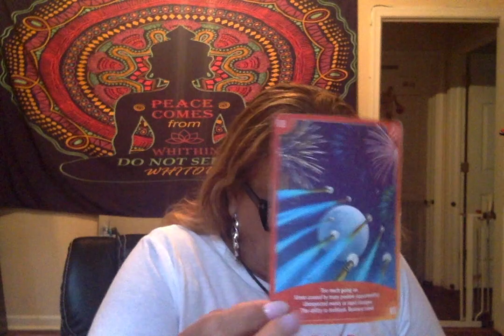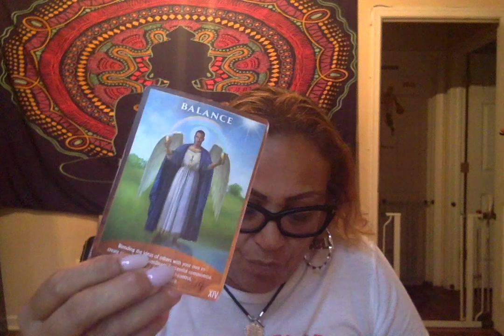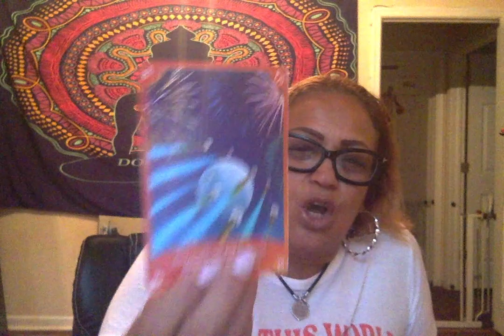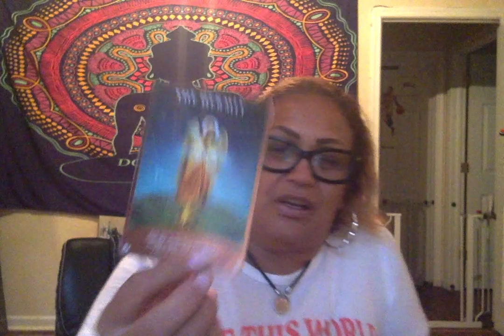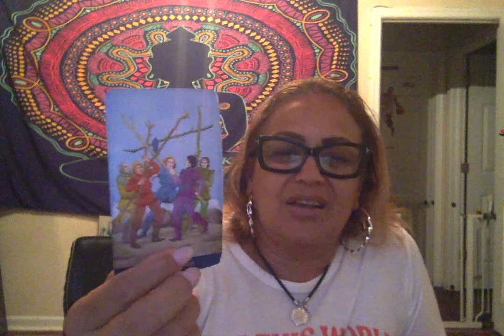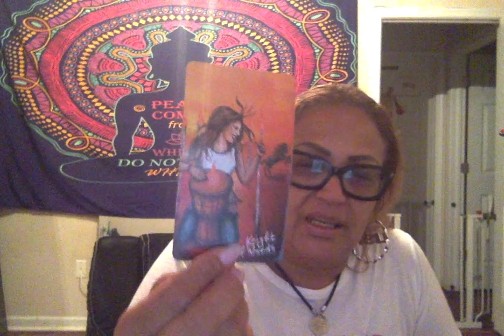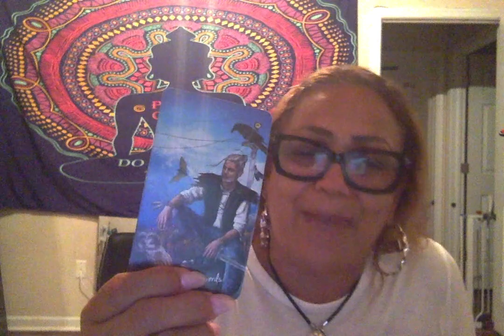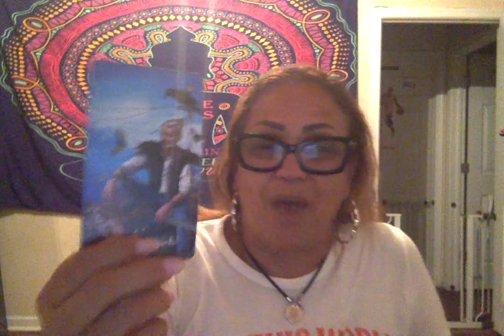Pisces Someone feels like you still holding on to grudges🤦🏽You thinking🤔 OH NOW I EXIST🙄